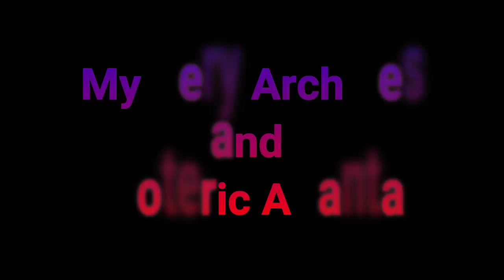Ouija Boards, Demons, and The Sallie House with the Boys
Kody and Brett from Mystery Archives are here again to talk about a recent project we collaborated on regarding the Sallie House!  Make sure to head over to the Mystery Archives Channel to see the full coverage of this story!